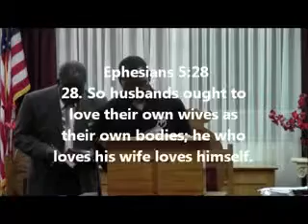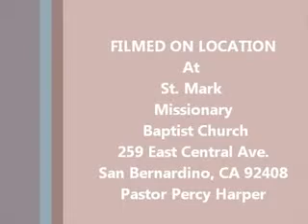St Mark 7 8 12 SO x264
Pastor Percy Harper
St. Mark Missionary Baptist Church
259  E. Central Ave.
"God's Family Plan"